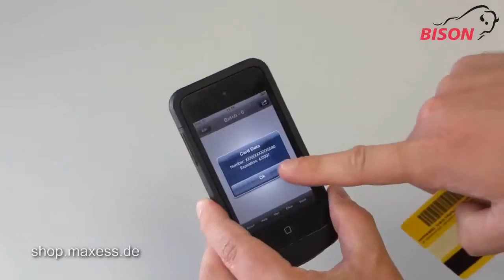Bison Mobile Solutions: Linea Pro der multifunktionale Aufsatz für iPhone und iPod HD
Linea Pro verwandelt iPods & iPhones der 4. und 5. Generation in eine mobile POS-Lösung. Erhältlich inkl. 1D/2D Barcode Scanner, Kartenlesegerät, interner Batterie und zahlreichen anderen Funktionen.

Weitere Informationen finden Sie in unserem Shop oder auf unserer Homepage: bison-group.com